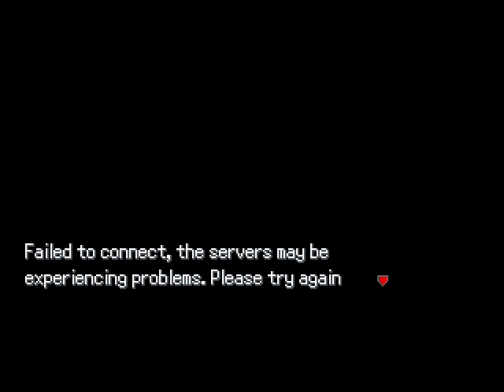... Pokemon Uranium when he makes wondertrade i forgot the sheep.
... i will wondertrade the sheep. can´t touch this meme.    .